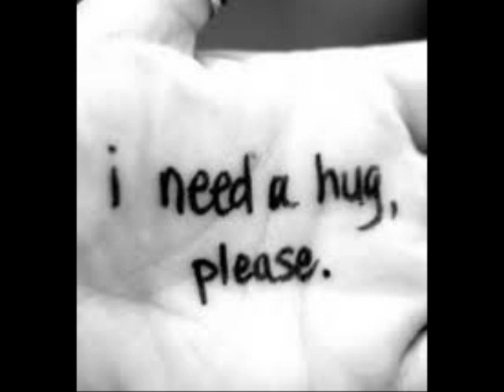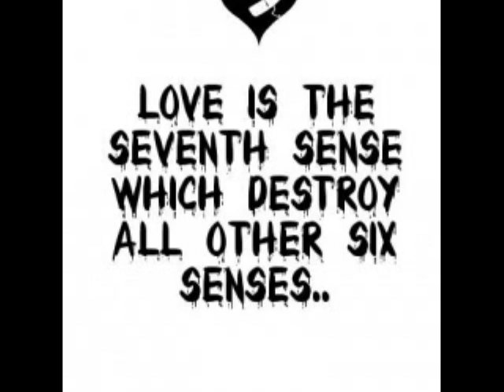[waada by reath band] edited pics by zeeshan haider..........!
hey gyz howz dis song awl tell meh.